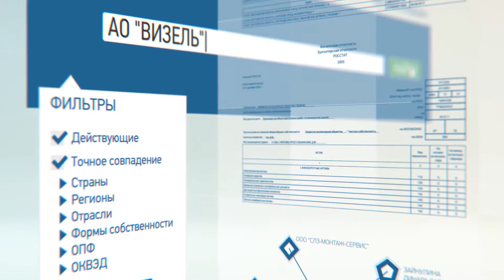Презентационный ролик для компании "Коммерсантъ Картотека"